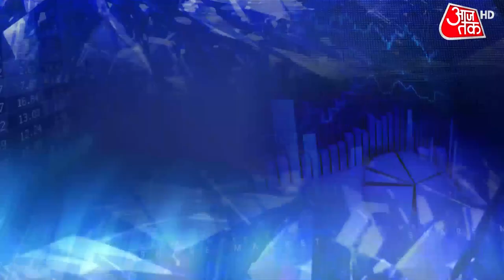Indian Millionaire | Indian Billionaire | Business News | Latest Hindi News | Business Aaj Tak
Business News: India's millionaire (USD) households increased by 11% to 4.58 lakh in 2021, but the happiness index has fallen when compared with the previous year, according to a report by Hurun India.